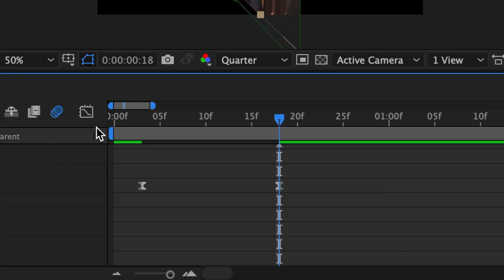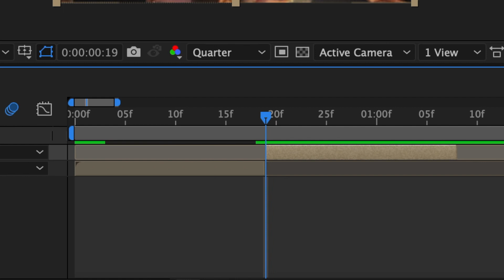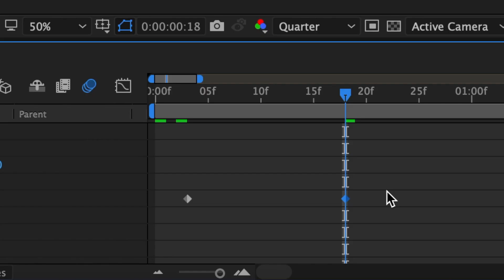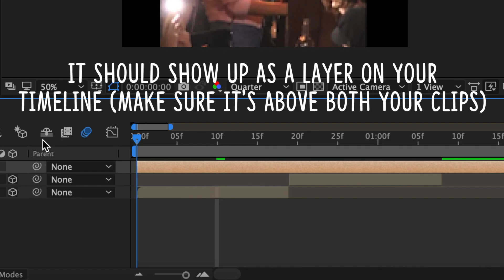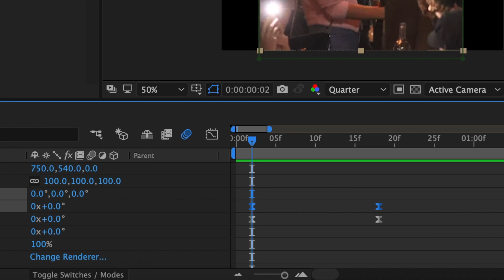basic 3D transitions // after effects